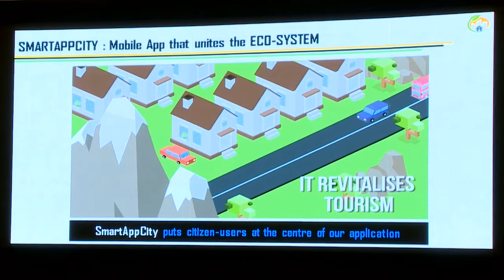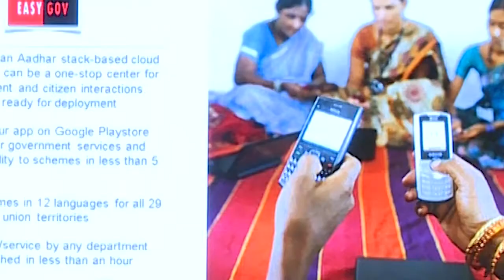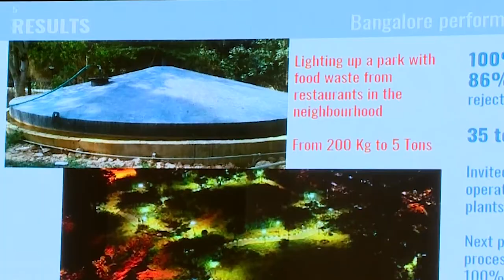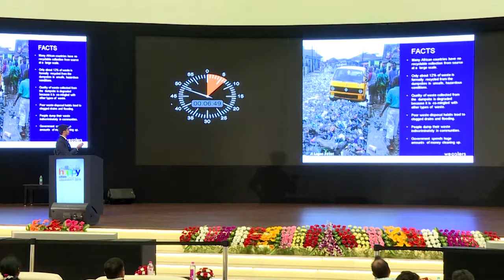Happy Cities Summit Pitch Competition on Urban Innovation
Amaravati, the greenfield capital of Andhra Pradesh in India, is being developed with a planned population of 3.5 million! The Government of Andhra Pradesh, in collaboration with Dalberg and Omidyar Network, organized a Pitch Competition on Urban Innovation at the Happy Cities Summit: Amaravati 2018 to identify cutting-edge urban innovations that can be embedded in Amaravati and emerging cities around the world to make them ‘happy’ and more liveable. 12 finalists from 7 countries were selected to present their solutions for a chance to win MoUs, cash prizes, funding, and acceleration support.